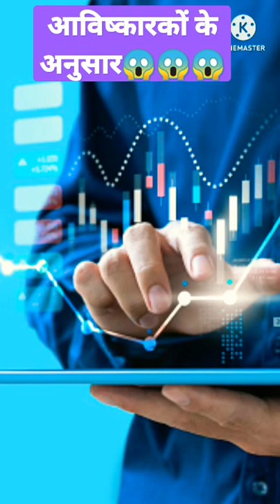आविष्कारकों के अनुसार😱😱||According to the inventors😱😱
आविष्कारकों के अनुसार😱😱||According to the inventors😱😱|| innovating facts

A new study in mice has revealed a molecular link between a high-fat diet and the growth and spread of prostate cancer. The findings raise the possibility that changes in diet could potentially improve treatment outcomes in some men, the study leaders believe.

In the study, the researchers also showed that an anti-obesity drug that targets a protein that controls fat synthesis could potentially be used to treat metastatic prostate cancer.

The study, funded by NCI, was published in Nature Genetics on January 15.

Population studies have long suggested that diet influences prostate cancer risk, including the risk for developing metastatic cancer. For example, until recently, the disease was relatively rare in Asia, where diets have been typically lower in fat than in the West. Studies have shown, however, that when men emigrate from Asia to the United States and adopt western dietary habits, their risk for prostate cancer rises to that of other Americans.

This new study is important because it details specific molecular changes induced by a high-fat diet in cells and animals and shows the impact on prostate cancer metastasis, said Yusuf Hannun, M.D., director of the Stony Brook University Cancer Center in New York, who studies lipids and their role in cancer but was not involved in the study.